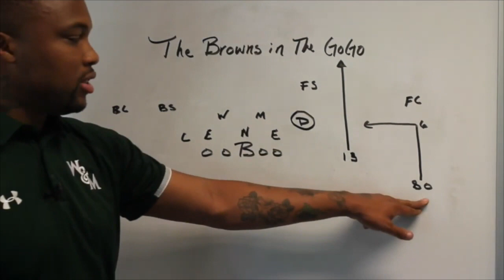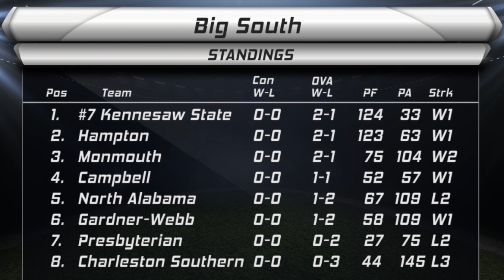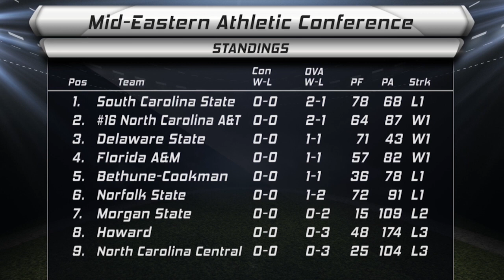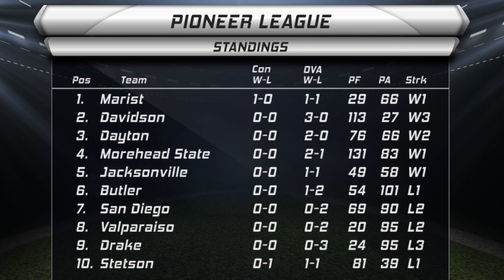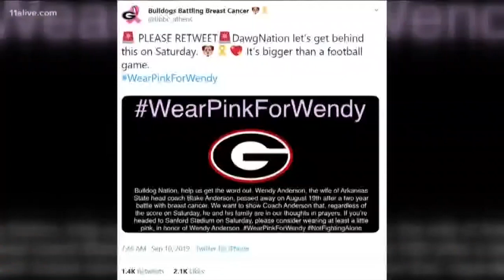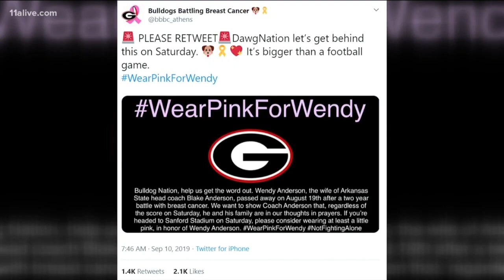FBGP's FCS Whiparound - 2019 Week 4